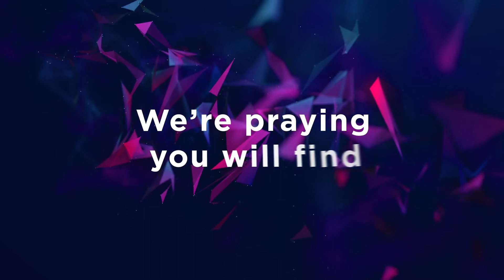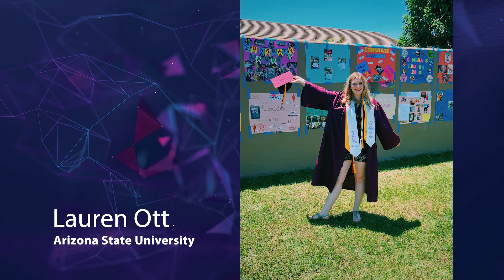2020 Graduation Video Updated